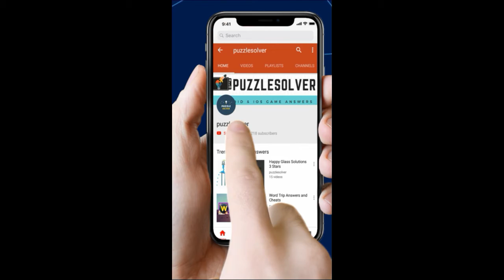Word Search Doesnt Weigh Much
Word Search Pro Doesnt Weigh Much  Level Answers here

This Video Contains Horse Category Puzzle 605 - Doesnt Weigh Much